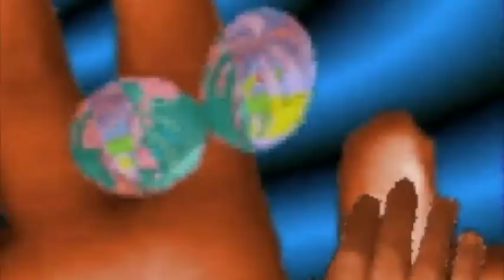Cosmic Sound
From Technology, Inc. by L/W.